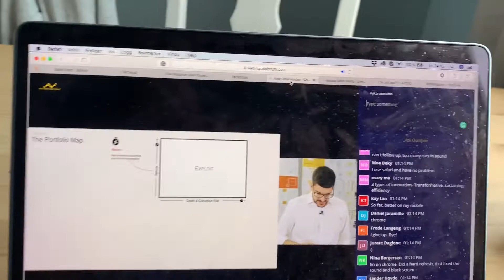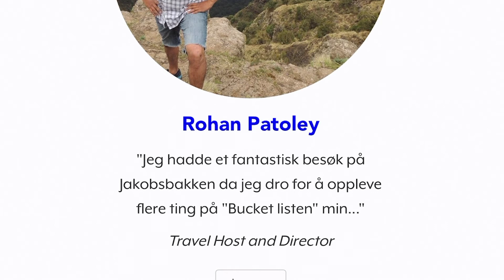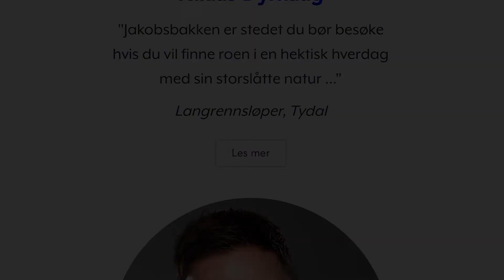Fjellfarer Weekly - Episode 35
Vi har hatt styremøte på Jakobsbakken i et nydelig vær, med nykjørte trikkeskinner og fantastisk mat. Erik har deltatt på et spennende og lærerikt Webinar sammen med Oslo Business Forum og Alex Osterwalder.

Sammen med Sebastian Loraas i SL Media har vi produsert innhold til en reklamefilm om "Opplev Sulis" og til en NRK-serie om "Unge Grundere". Her får du bli med "Behind the scenes" på hvordan vi jobbet med innholdsproduksjonen på begge delene.

Erik forteller også om hvor kraftfullt tilbakemeldinger fra gjester og jungeltelegrafen er i markedsføringen vår og du får høre tilbakemeldinger fra noen av gjestene som vi har hatt på Jakobsbakken Mountain Resort.

Her er Episode 35 av Weekly.